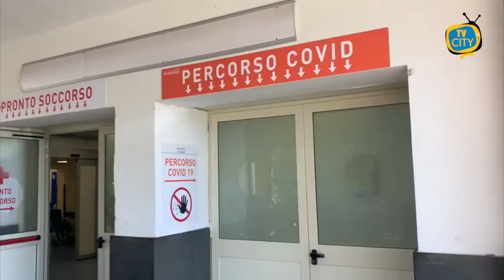Covid: 89 positivi in 24h a Castellammare. Due decessi a Torre del Greco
Salgono i casi di contagio da Covid-19 in Campania. Nella giornata di ieri registrati 4.065 casi positivi su 23.840 tamponi effettuati. Cresce la tensione anche nei comuni del napoletano. Ieri sera il presidente Vincenzo de Luca ha annunciato una serie di nuove ordinanze restrittive per incrementare le misure destinate al contrasto all’epidemia. Si attendono quindi nuove zone rosse nelle città della Campania dove si registra un livello alto di contagi e dove è indispensabile una drastica riduzione della mobilità.
Nel comune di Torre del Greco, ieri, certificati 38 nuovi casi  di positività al COVID- 19, di cui 1 ospedalizzato e 37 in forma asintomatica. Attestati anche due decessi classe 1951 e 1948. Salgono quindi ad 11 i decessi nella seconda ondata della pandemia.
Boom di contagi nel comune di Castellammare. Si contano 89 cittadini contagiati nelle ultime 24 ore. Focolaio in una residenza sanitaria assistenziale dove sono risultati positivi  43 ospiti, sui 65 e 15 operatori sanitari. I pazienti sono stati isolati ed al momento nessuno desta preoccupazione per le condizioni di salute.
“Diventa nuovamente pesante il bilancio dei nuovi positivi per la città di Castellammare di Stabia.  In questo momento l’attenzione è rivolta all’ospedale “San Leonardo”, unico punto di riferimento di un comprensorio enorme e in grossa difficoltà, e a ciò che sta accadendo all’interno della Residenza Sanitaria Assistenziale denominata “Oasi San Francesco” ha affermato il sindaco Gaetano Cimmino.
Mini lockdown a Torre Annunziata, vista la crescita esponenziale di positività al covid-19, il sindaco Ascione ha deciso di chiudere i luoghi della movida. In primis, via Gino Alfani, la famosa curva meta preferita specie nei fine settimana di migliaia di giovani che si ritrovano per trascorrere piacevoli serate con gli amici. Ma anche la villa Comunale e la spiaggia.